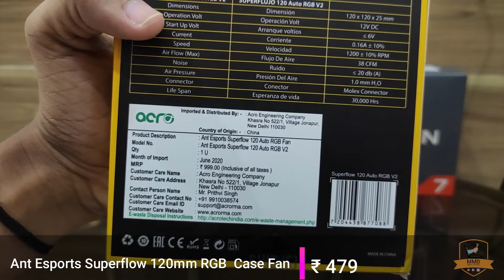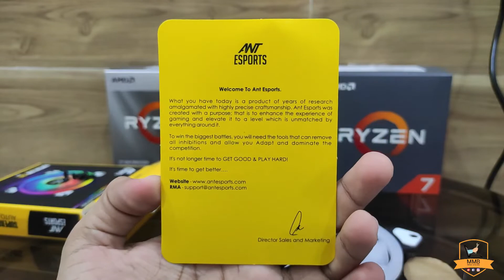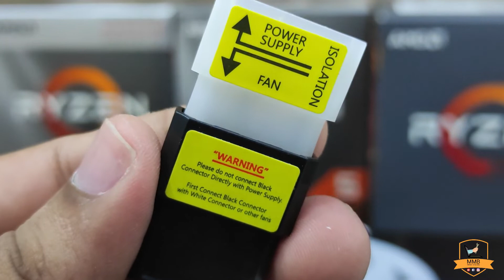Ant Esports Superflow 120 Auto RGB Case Fan 120mm Hindi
Ant Esports Superflow Auto RGB Case Fan

A-RGB LED lighting : DEEPCOOL CF120 Plus(3XFAN) Case Fan

Operation Volt : 12V DC
Start Up Volt : ≤ 6V
Current : 0.16A ± 10%
Speed : 1200 ± 10% RPM
Air Flow (Max) : 38 CFM
Noise : ≤ 20 db (A)
Air Pressure :1.0 mm HO
Life Span : 30,000 Hrs
Dimensions : 120 x 120 x 25 mm